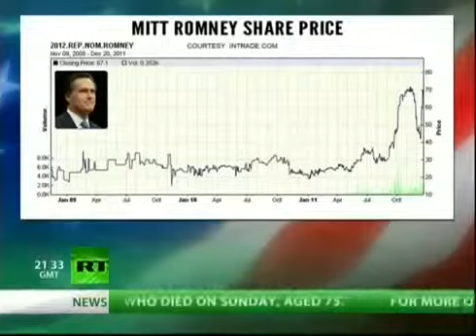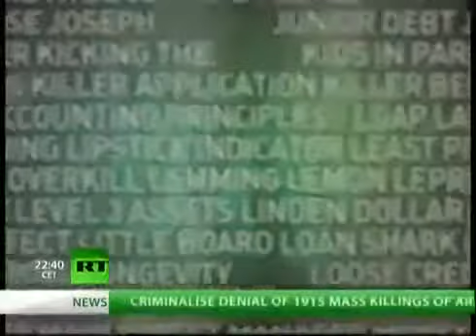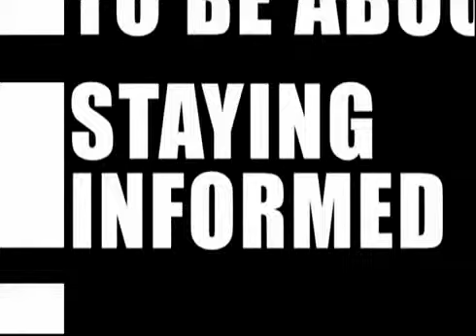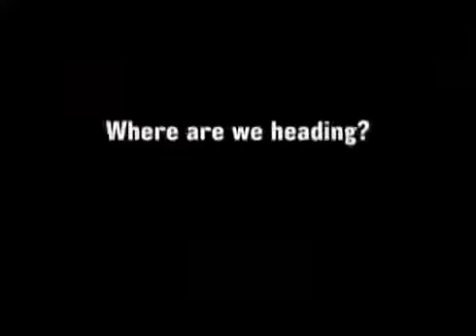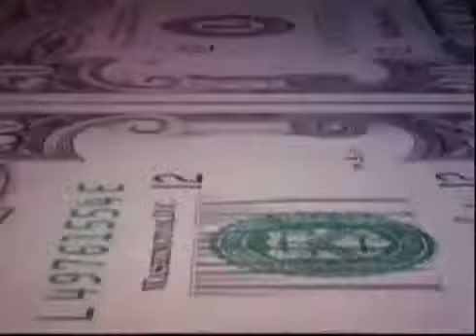Max Keiser Presidential Futures are like Running Man on Steroids